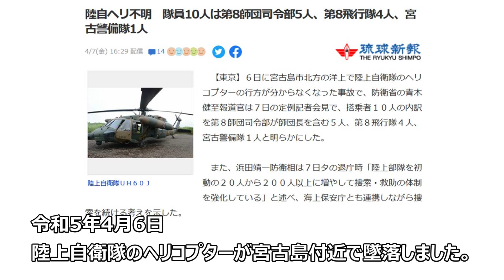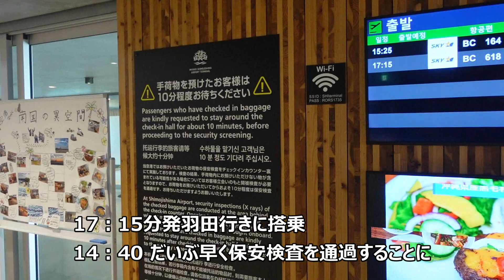レアケース！？令和5年4月8日下地島空港 米軍F16戦闘機緊急着陸の様子を空港展望スペースより撮影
下地島空港を訪れた時、偶然米軍F16の緊急着陸に遭遇しました。
展望スペースから撮影した動画になります。
当時は米軍機だということも分からず、大事とは思っていませんでしたが、ニュースになるほどのレアケースだったため動画を上げることにしました。